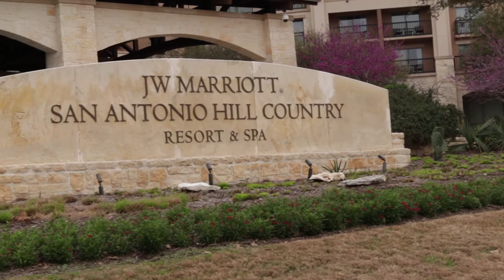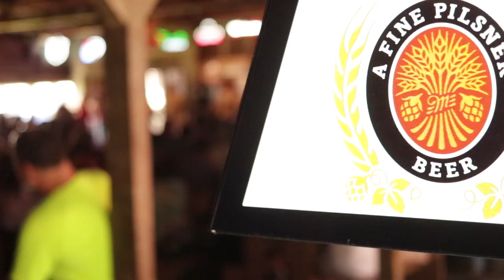Nunie Rubio, Photo Shoot at JW Marriott, SXSW 2018,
Nunie Rubio Singer with Flaco Jimenez.

JW Marriott San Antonio Photo Shoot and meetings with business partners. SXSW 2018 in Austin Tx. Shows with Augie Meyers at Sam's Burger Joint. Ernie Durawa at Gruene Hall in New Braunfels, Tx.

Say Hello

Camera Equipment :

Led DSLR Light
LED Ring Light

Lenses -

24 mm Lens
50 mm Lens

Drone -

Mavic Pro